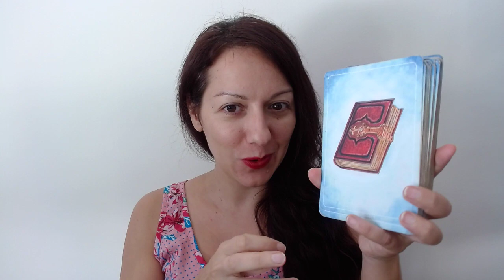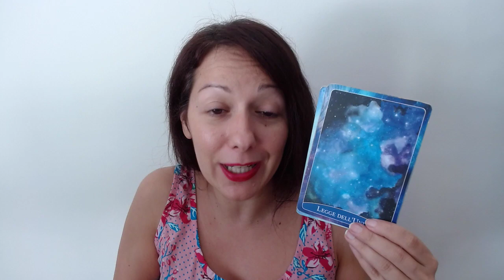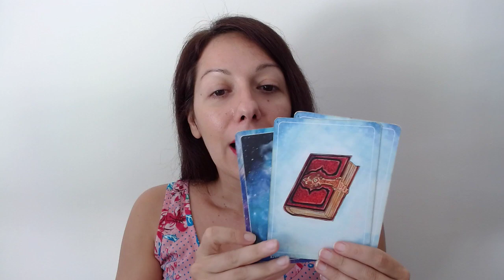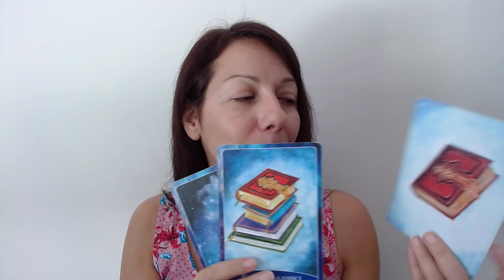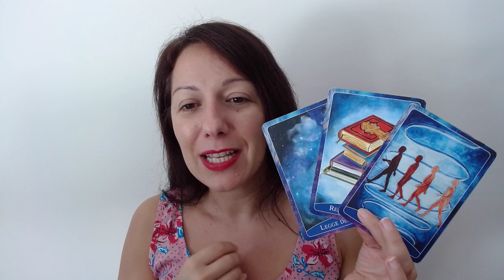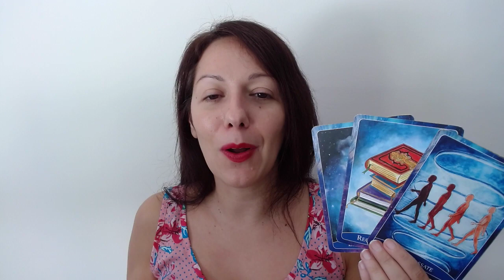4-10 maggio 🔮Discendenza Stellare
Da dove vieni?
Dove stai andando?
Come unirti all'Unità?

Questa settimana ti attendono grandi interrogativi a cui rispondere!

☁️RISORSE UTILI ☁️

Buona visione💙